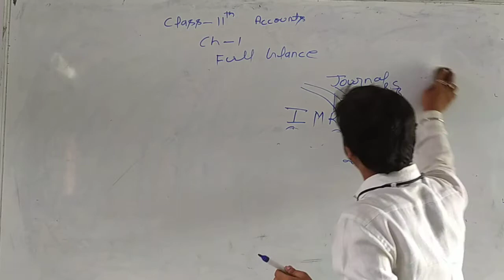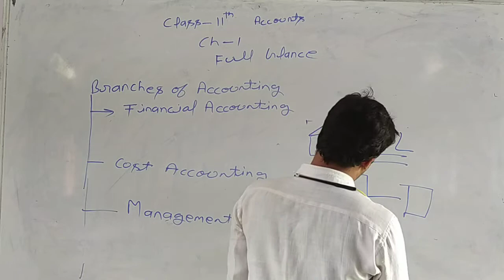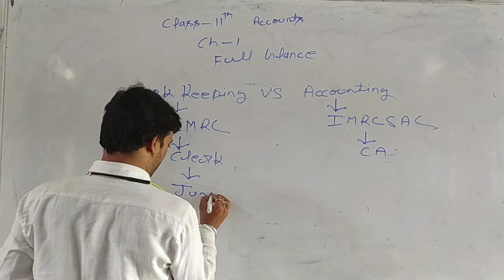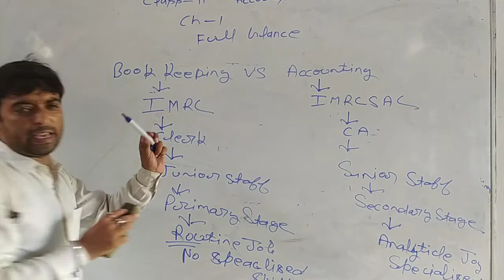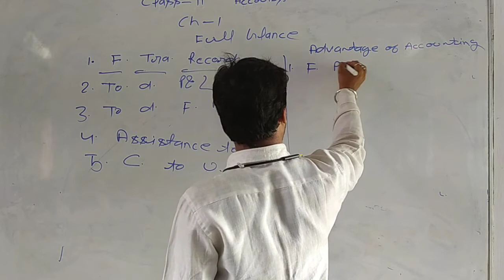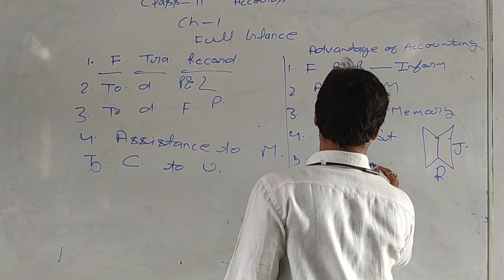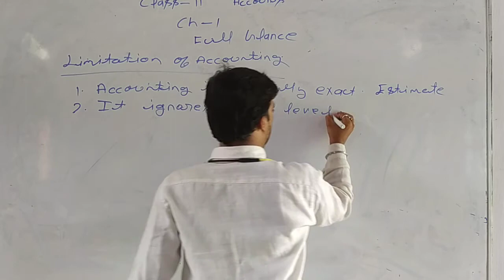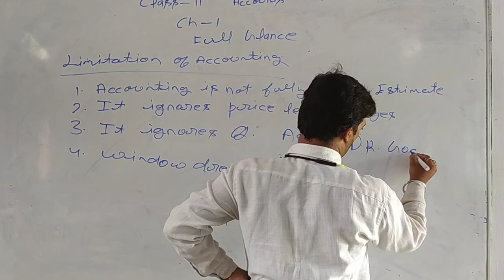Class 11th, Accounts, ch 1 part 4